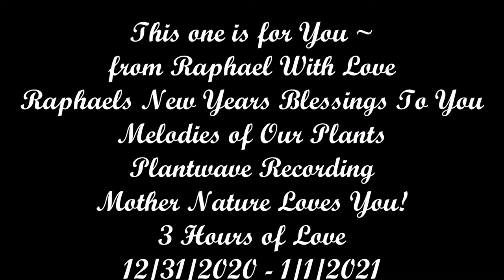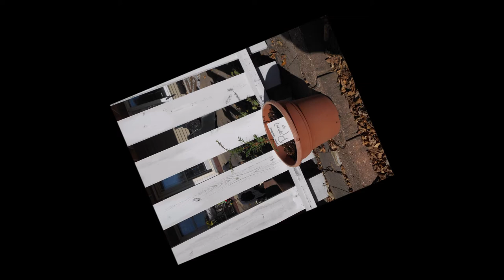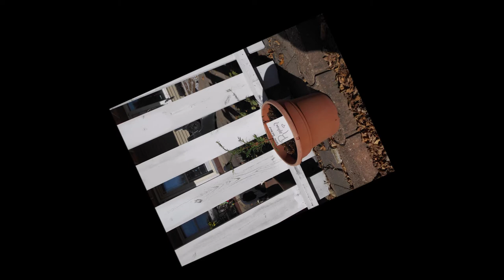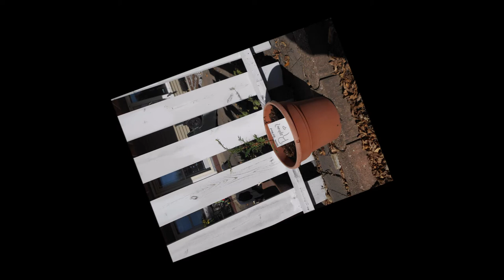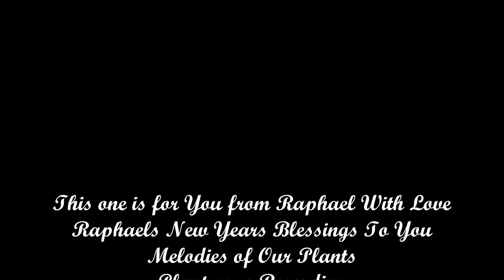This One is for You from Raphael With Love Raphael's New Years Blessings To You 2121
This one is for You from Raphael With Love
Raphaels New Years Blessings To You
Melodies of Our Plants
Plantwave Recording
Mother Nature Loves You!
3 Hours of Love
12/31/2020 - 1/1/2021
HAPPY NEW YEAR EVERYONE ~ This one is
for You from Raphael
Thank You Raphael
Thank You The Jonsteen Comapny

Plant Trees

Kick back, relax and enjoy! You deserve this moment! Melodies of Our Plants ~ listening to music from our plants. I use a small device called “Plantwave” which used to be called “Midi Sprout” and their special app that turns the plants BioData into music we can listen to. I carefully attach the tens pads or alligator clips to the plant and plug that into the Plantwave device. The Plantwave device then connects to their special App on my Ipad turning the plants biodata into music we can listen to. The Plantwave Team is upgrading the Midi Sprout this November 2020 to Plantwave. And I totally love it! As Plantwave upgraded so have I. The name was changed from “Music of the Plants” to “Melodies of Our Plants”. Up until Nov 2020, there was one choice for music styles, but now there are many. I absolutely LOVE connecting with nature this way as much as nature LOVES connecting with us like this. It’s a very powerful gift we have been given and I am deeply grateful to be able to do this. Mother Nature loves us beyond our imaginations, we can’t imagine how much she loves us; we just can’t. It is my goal over the next few years to record as many Elderly Plants and Trees as possible, too share their message to us in a new way. Every plant and tree has a purpose, a gift to offer and connection with each other and most of us! If you are listening to one of these recordings you are hearing the message that plant has for you! The photographs in each video are the actual plant being recorded. Please consider playing these recordings for family and friends who cannot get out in nature for a refresh. I don’t want to limit where, when or why you give these melodies a listen, so if you have the thought to try it when- then I suggest trying it right away…. Trouble Falling Asleep, Feeling the Winter Blues, Needing a Tree Hug, Just Needing a Refresher, Healing and so much more!